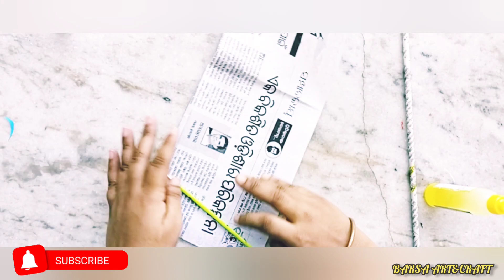New paper craft flower wall hanging//easy paper craft//paper crafts for home decoration#papercraft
Hii friends